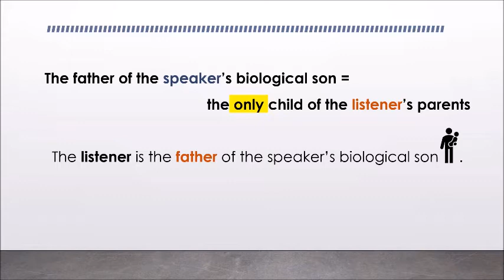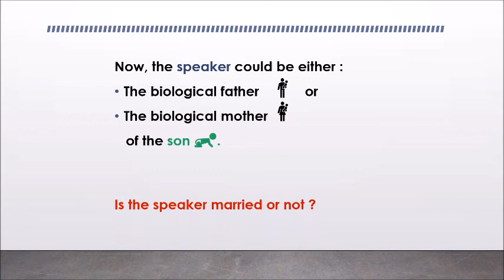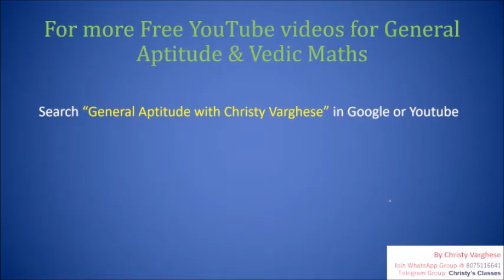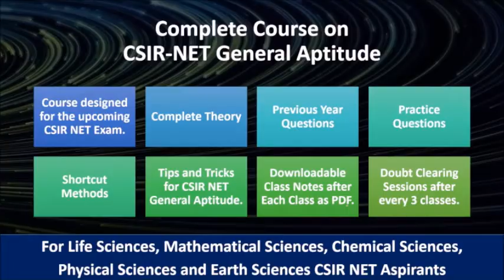Question on Blood Relations | CSIR-NET Dec 2019 | General Aptitude | July Mary Mathew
Discussed by - July Mary Mathew

Invite Code - CC10

OTHER BOOKS